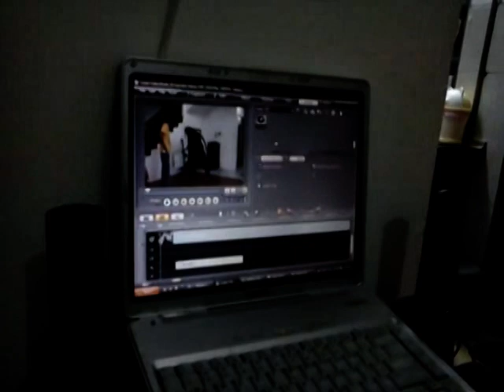Behind the scenes